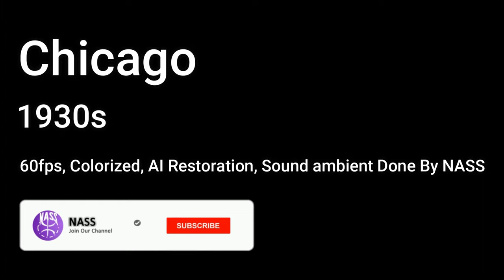Chicago By Night, 1930s [60fps,Colorized] w/ sound design added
I colorized, restored and created a sound design for this video of Chicago 1930s, even more than New York, the American city par excellence: exponential development linked to the development of exceptional resources, all-out innovations, particularly in architectural matters, a very diverse population of origin and social relations.
In 1930s Chicago’s population reached 3 million.

Video Restoration Process:
✔ Colorized only for the ambiance
✔added sound only for the ambiance
✔restoration:(stabilisation,denoise,deblur)